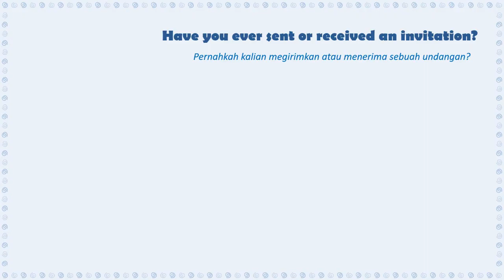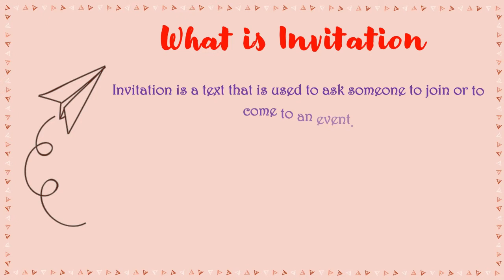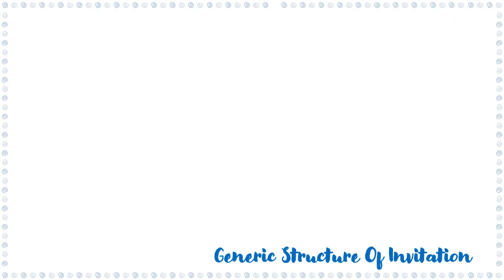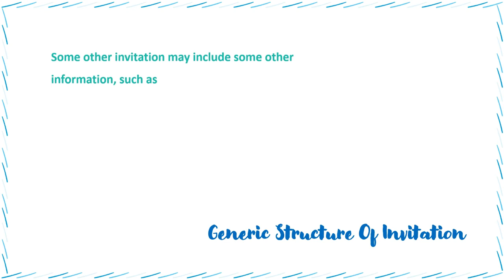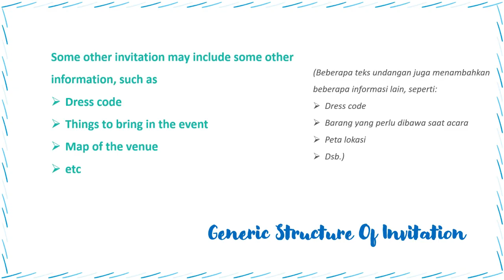INVITATION TEXT |GRADE 8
Materials  : INVITATION TEXT / UNDANGAN
Subject  : English / Bahasa Inggris
Grade   : 8
Semester : 1
Junior High School / SMP